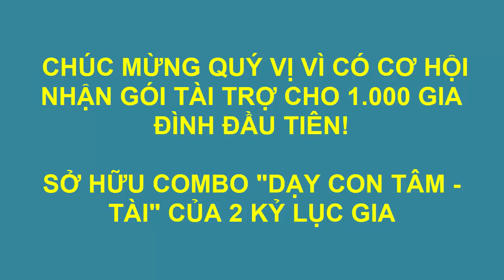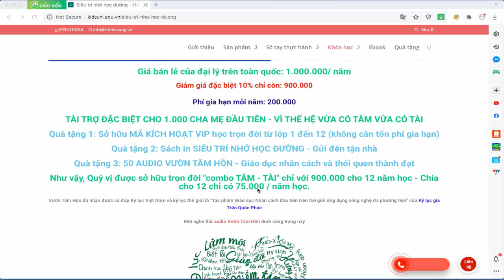Dạy Con TÂM TÀI - Vườn Tâm Hồn và Siêu Trí Nhớ Học Đường của 2 kỷ lục gia thế giới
Vườn Tâm Hồn và Siêu Trí Nhớ Học Đường: Combo DẠY CON TÂM TÀI của 2 kỷ lục gia thế giới
1- SIÊU TRÍ NHỚ HỌC ĐƯỜNG của Kỷ lục gia Nguyễn Phùng Phong
2- Vườn Tâm Hồn của kỷ lục gia Trần Quốc Phúc

Một chương trình lý thú, hấp dẫn dành cho học sinh từ lớp 1 – lớp 12 do Kỷ lục gia Siêu trí nhớ thế giới Nguyễn Phùng Phong đúc kết được từ những phương pháp học tập, lĩnh hội từ nhiều người Thầy nổi tiếng trên thế giới như: Tony Buzan, Dominic O’brien, Biswaroop, Erant Katz…
Phương pháp siêu trí nhớ đã giúp cho hàng trăm ngàn các bạn trẻ khắp nơi biết cách học nhanh, nhớ lâu.
QUÀ TẶNG ĐẶC BIỆT:
1- Mã kích hoạt VIP học trọn đời - không gia hạn mỗi năm
2- Sách in: Siêu Trí Nhớ Học Đường - gửi đến nhà
3- 50 Audio Vườn Tâm Hồn - Gieo trồng nhân cách và thói quen thành đạt

Hỗ trợ nhận quà: 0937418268
Thế Hệ Vàng là kênh video chia sẻ miễn phí những phương pháp giáo dục con trẻ vô cùng đơn giản, tiên tiến, bắt kịp cuộc sống bận rộn của các cha mẹ hiện nay. Với những phương pháp này, các cha mẹ chỉ cần dành cho con mỗi ngày từ 5-15 phút là đã có thể giúp con tự trưởng thành một cách chắc chắn.
Trung Tâm Tư Vấn Giáo Dục & Đào Tạo Thế Hệ Vàng
  Khai Sáng Tài Năng - Gieo Trồng Nhân Cách
Hồ Chí Minh: Block B4, The Eratown, đường 15B (Nguyễn Lương Bằng nối dài), Phú Mỹ, Q7, TPHCM
VP1: số 9 đường nội khu Mỹ Phước, Phú Mỹ Hưng, Tân Phong, Q7, TPHCM
VP2: số 6 đường số 4, Bình An, Q2, TPHCM